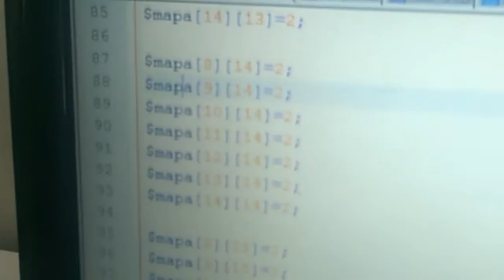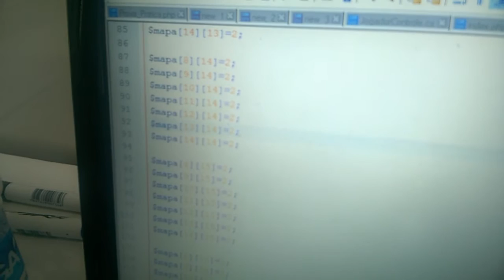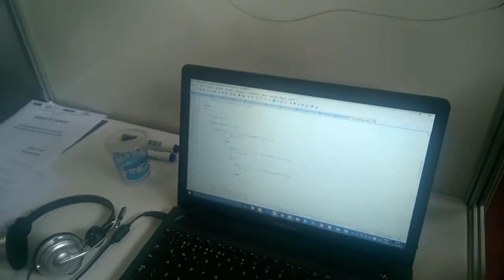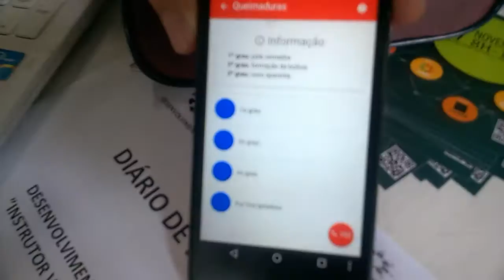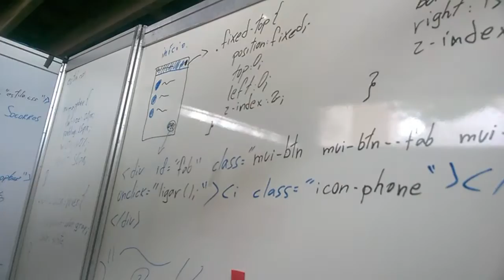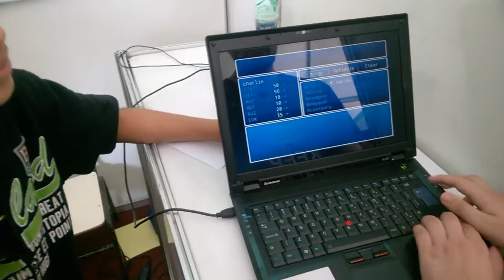Jogos para cegos, app de primeiro socorros e aprendendo história jogando - Ciência e Tecnologia UFMG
Origin: BielziimSM

Skype: biellziiim

XbosLiveGametag: bielziim

Obrigado!!